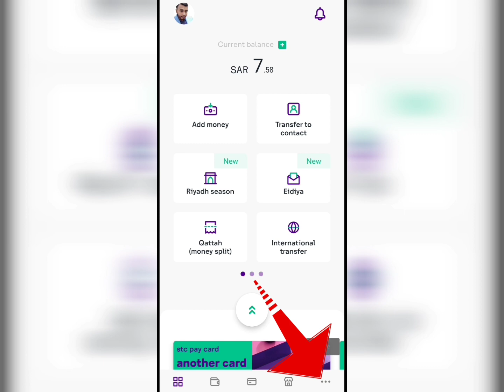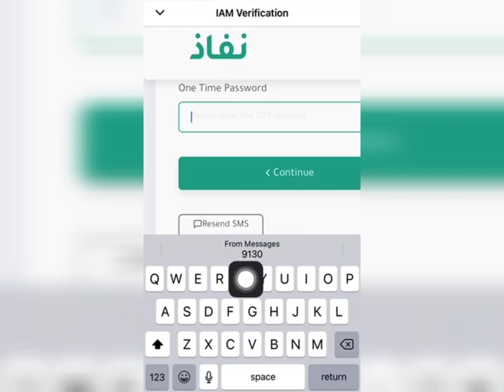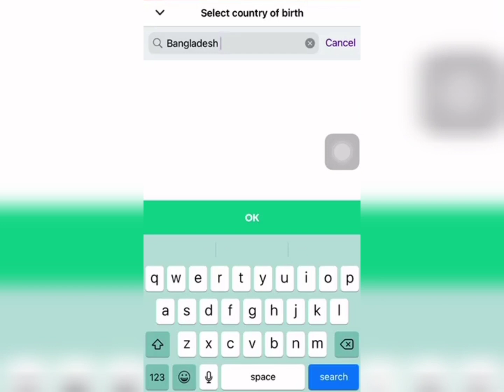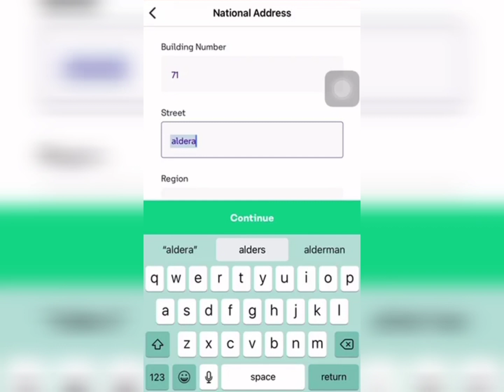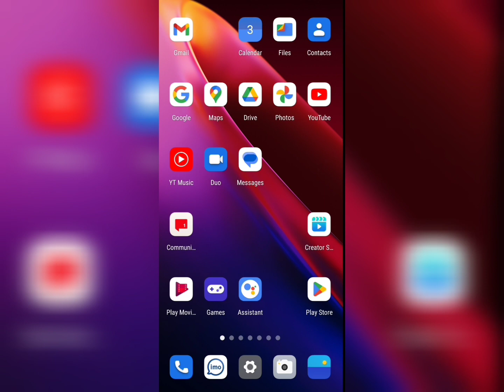STC pay id Verified করুন ( how to verified your STC pay Saudi Arabia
আইডি ভেরিফাইড করুন  STC pay id Verified করুন ( how to verified your STC pay Saudi Arabia